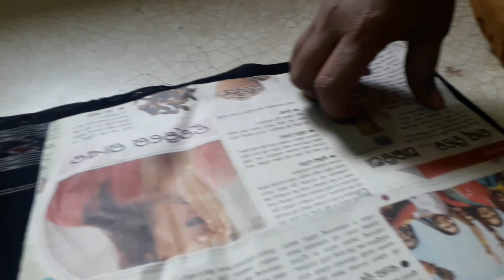Eid ki taiyari and learn how to make blouse |Vlog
Today I will show you how to make blouse at home with easy tips and tricks, i hope you all like this VIDEO |